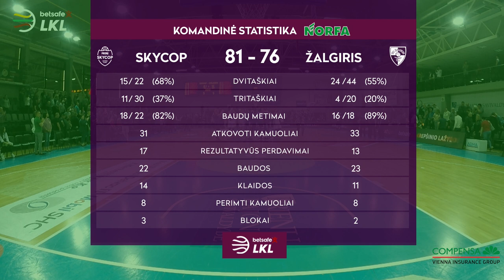„Betsafe–LKL“ rungtynių apžvalga: „Skycop“ - „Žalgiris“ [2019-04-30]